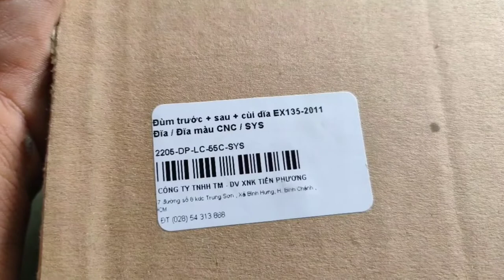Full bánh căm 2 đĩa cho exiter135 Crom bóng gắn như zin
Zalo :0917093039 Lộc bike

® Video được quay bởi Lộc bike không reup mội thể loại

-Link FB :goo.gl/BPbhRa